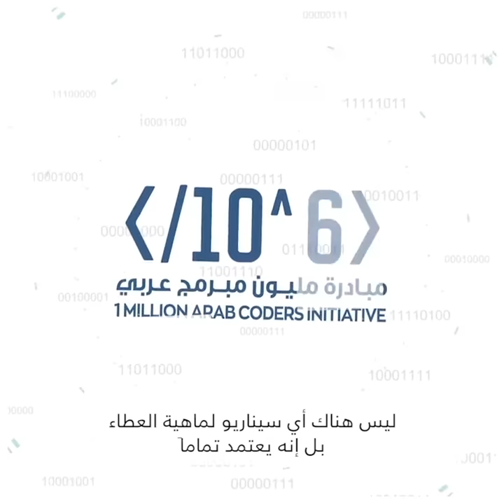Giving back to society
بصفتنا شركة محلية، نشعر في داماك أنه من المهم رد الجميل للمجتمع الذي نعمل فيه.
هدفنا العام هو تحقيق تأثير إيجابي على المجتمع من خلال مبادرات تنمية المهارات.

As a home-grown Company, we at @DAMACofficial feel it is important to give back to the community in which we operate.
Our overall aim is to achieve a positive impact on society through skills' development initiatives.

Hussain Sajwani, a UAE National, is the founder and Chairman of global property development company, DAMAC Properties and founder and Chairman of the DICO Group of Companies.

In 2002, he identified the market opportunity and established DAMAC Properties, which has grown to become one of the largest property development companies in the region with projects in key global cities like Dubai, Abu Dhabi, Doha, Amman, Beirut, Jeddah, Riyadh and London.

As an astute businessman and investor, Sajwani also has a proven track record of successful forays into the global equity and capital markets. He established the DICO Group in the early 1990s as his private investment vehicle. The Group is steered by the team’s extensive experience in investments and financial services, and focuses on building a diversified portfolio of new businesses across geographies and industries like luxury fashion, real estate, hospitality, manufacturing and more. Today, DICO Group’s global footprint extends across North America, Europe, Asia, Middle East and Africa.